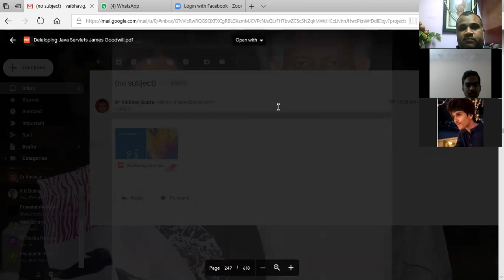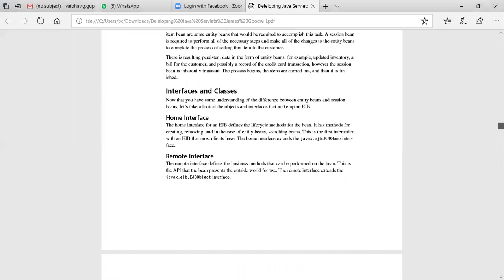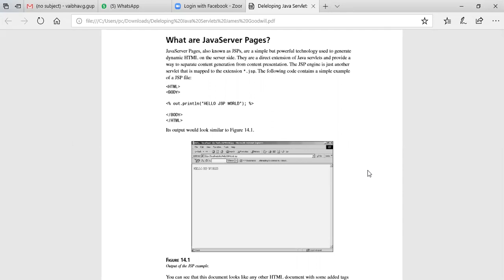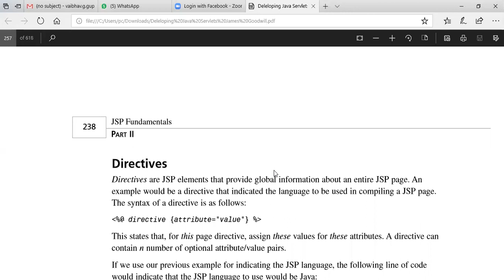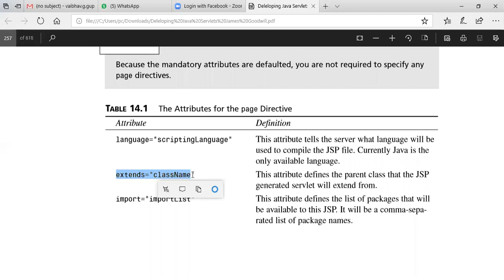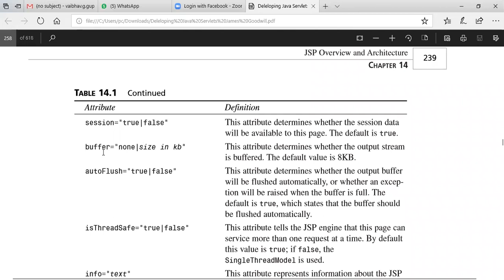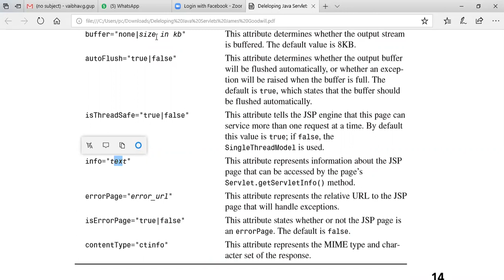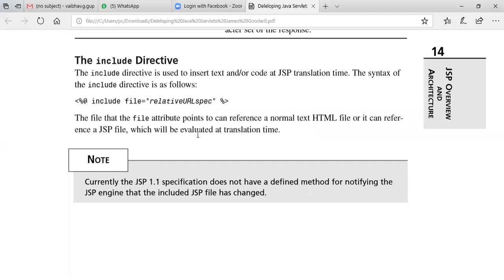MCA4II II UNIT 5 PART I II JAVA SERVER PAGESJSP II VAIBHAV GUPTA